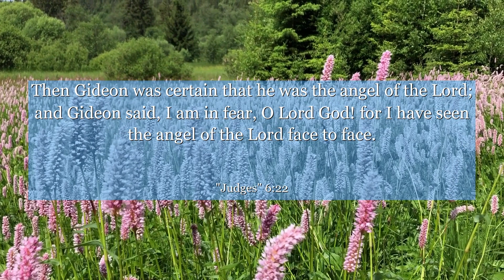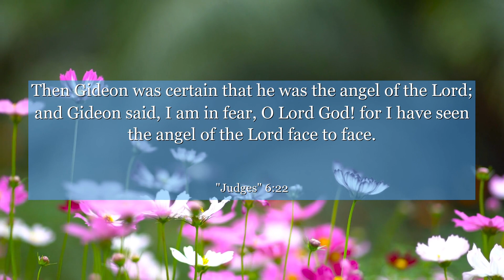Judges 6:22 Then Gideon was certain that he was the angel of the Lord; and Gideon said, I am in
In Judges 6:22, witness Gideon's transformative encounter with divine presence. Amidst doubt and fear, this verse showcases the power of faith and the potential for personal growth. Discover how embracing courage and trust can lead to remarkable outcomes. Explore the profound lessons within this chapter that can inspire and empower individuals to overcome obstacles and embrace their true potential.